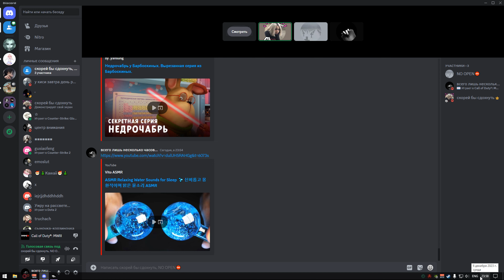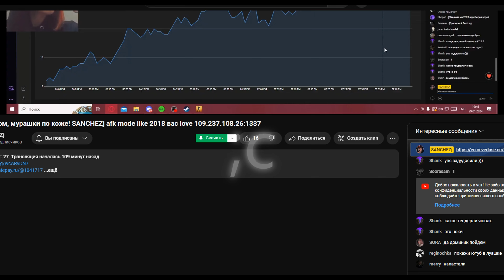На меня подали в суд. SORA vs SANCHEZj. Ивлеева плачет после увиденного! Спасибо Angelwings 🎀